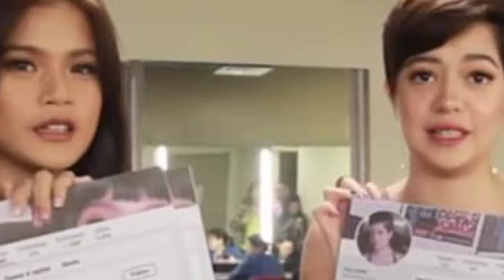SUE Ramirez may BINULGAR tungkol sa Hiwalayan ng Kaibigang si MARIS Racal at RICO Blanco!